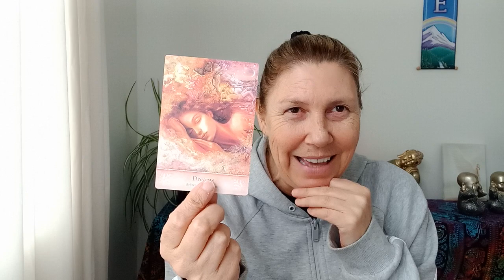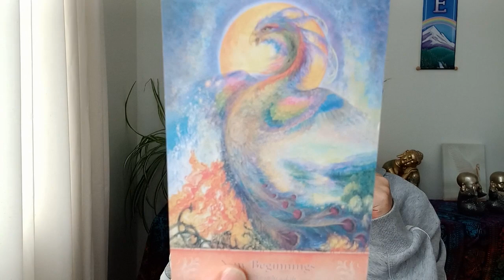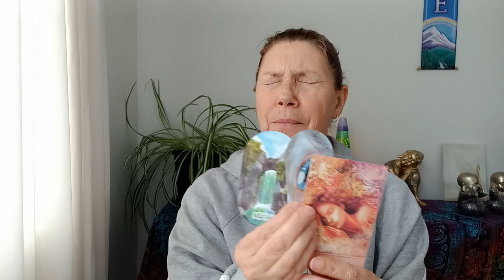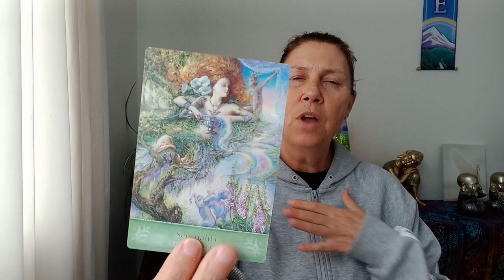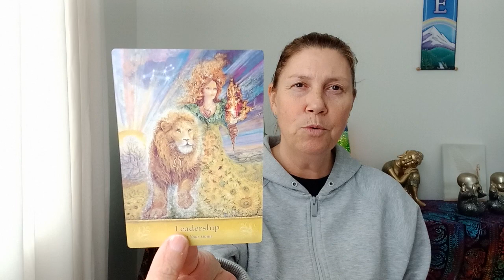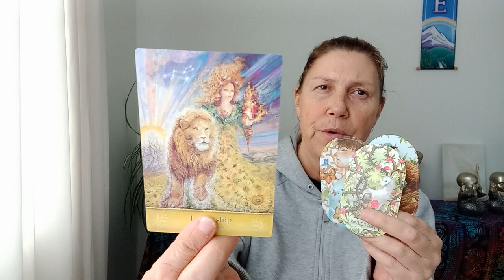TAURUS 💚 Lovers Oracle 🤍 Sacred Union❣️